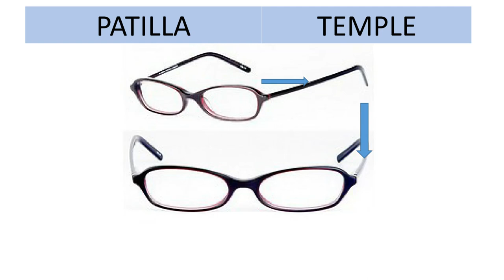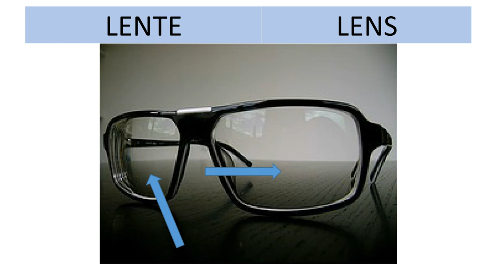LAS GAFAS EN INGLES